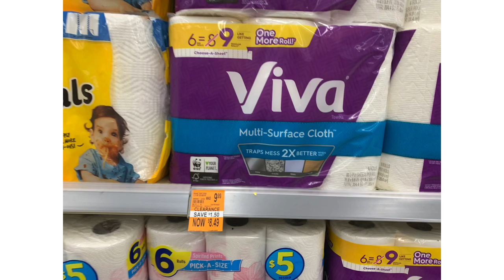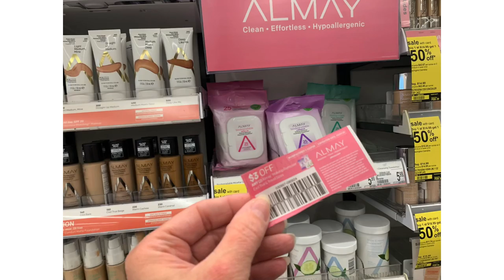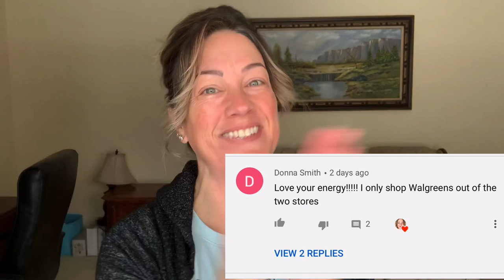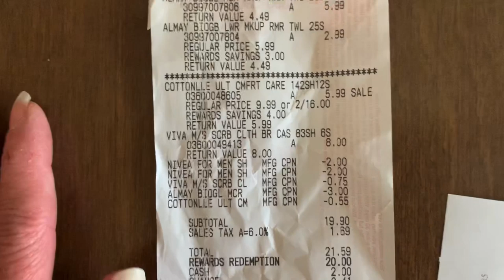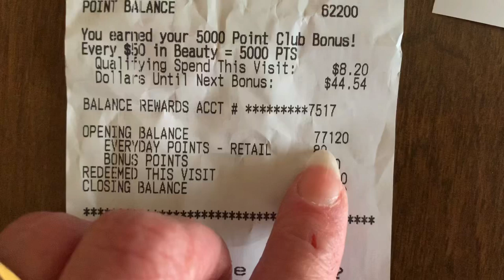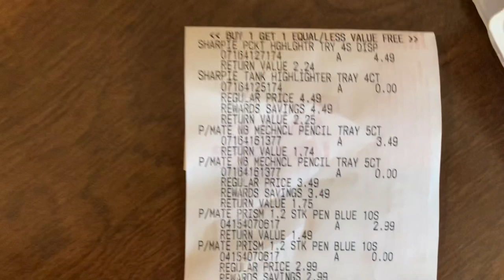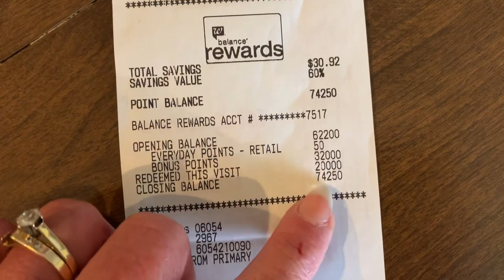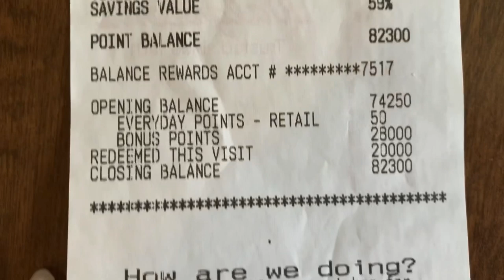WINNER ANNOUNCED 🥳 second Walgreens haul. PAPERMATE DEAL IS DEAD 😩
So bummed that the papermate deal is dead or will be soon. I hope you got to take advantage of it!

The winners of the gift cards are announced in this video 🥳🥳

This was my second Walgreens haul of the week. Besides the paper are deal being 🔥 there are some other really good deals and freebies this week at Walgreens.

I was also able to get some great cash back from fetch rewards and Ibotta.

Let me know what you are picking up at Walgreens this week 🥰